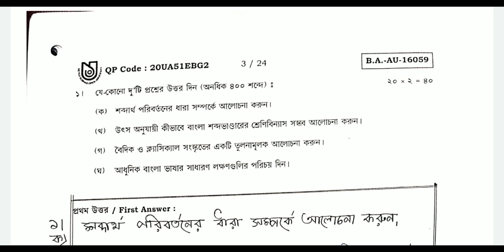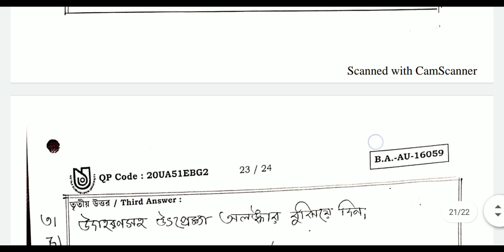BDP 1st Year EBG 2 Assignment Full Answer 2020 NSOU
1. Netaji Subhas Open University Related latest Information, Online Classes, Notes, Suggestions, Tips.
2. Education Related Latest News
3. Job Related Latest News
4. Technology Related Latest News
Quarry Solve In This Video:
1. nsou
2. netaji subhas open university
3. netaji open university
4. open university
16. open university distance learning
17. in computer
18. MLIS
19. NSOU MBA
20. BDP Assignment Download
21. BDP Assignment Answers
22. Assignment Answer 2020
23. FBG Assignment Answer
24. FEG Assignment Answer
25. 1st Year BDP Assignment Answer
26. FHS Assignment Answer
27. FST Assignment Answer
28. ENVS Assignment Answer